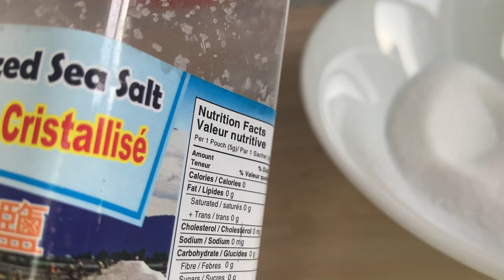RIPE TAMARIND FRUIT AND SWEET POTATO CAN BE MADE AS CANDY..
Ripe tamarind fruit and sweet potato cooked together to create a soft, tangy, sweet and salty kind of candy.